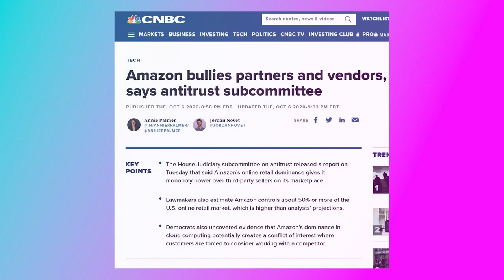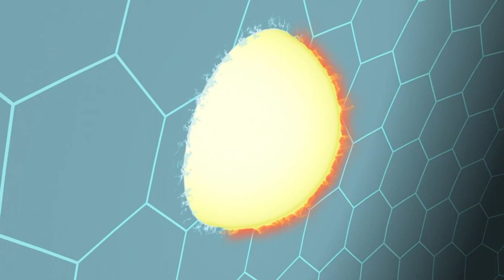Related To Items You've Viewed | Futurama Season 11 Episode 5 | Review, Recap, and Breakdown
Hey Everyone, sorry this video was a smidge late, we're taking a look at episode 5 of Hulu's Futurama Reboot, Related to Items You've Viewed, or the Futurama Amazon episode.

The episode is definitely interesting, let me know what you think! Do you like Fry and Leela moving in together?

Chapters:
0:00 Intro
0:50 Spoiler Warning
1:00 Episode Set Up
2:45 Delivery
3:51 The Momazon Warehouse
5:25 Fry and Leela go on a Momazon Spree
6:21 To The Ship!
8:45 Episode Wrapup
9:30 Analysis
12:20 Video Wrapup

1. Like/follow on facebook for more content and daily updates

2.  Instagram